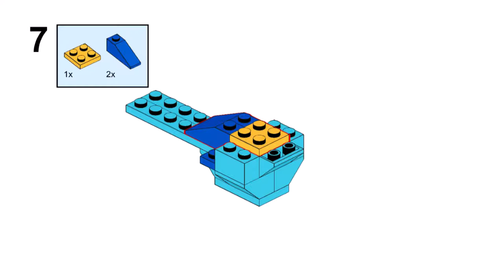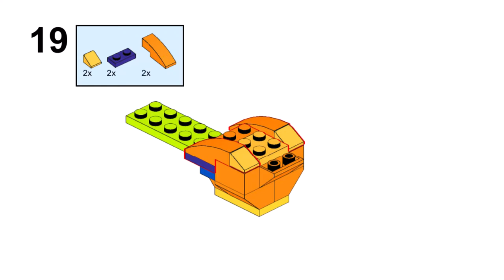2 BIRDS Lego classic 10695 ideas How to build easy